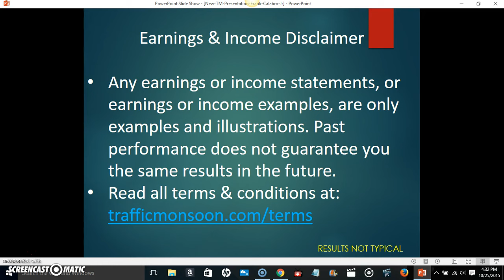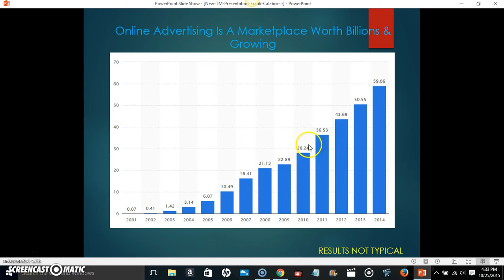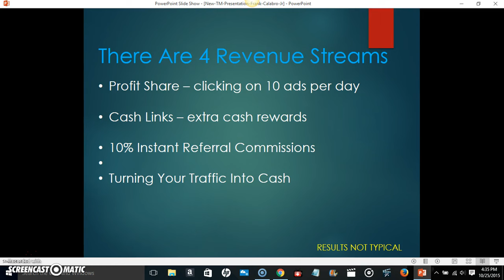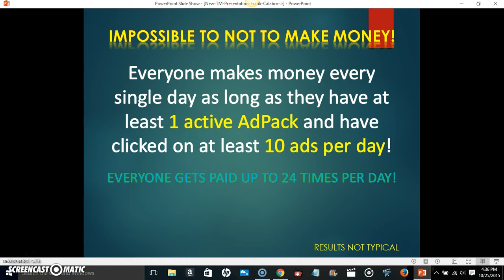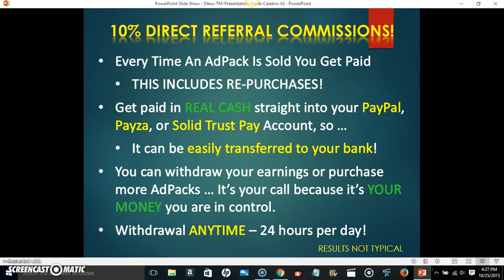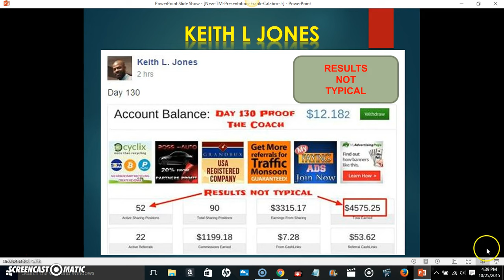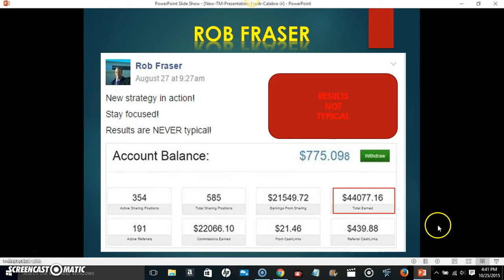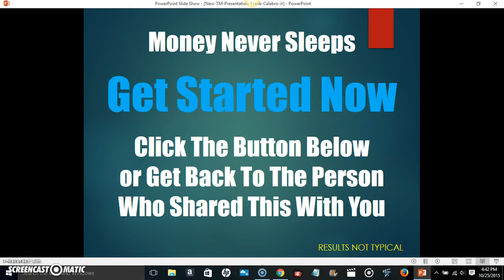Traffic Monsoon Intro | What Is Trafficmonsoon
Traffic Monsoon is a specialized advertising and revenue sharing company that allows international participation of individuals and groups. Our services provide high quality advertising targeted for people seeking for a way to earn money online along with complete account privacy, top level online security, efficient account management, and a dedicated support team.
Our company's traffic generation resources are capable of sending your website several thousands of visitors quickly. All our members have equal opportunity to benefit from an attractive revenue sharing plan on a long-term basis. There is truly no risk to our revenue sharing plan, because the quality of advertising services you're paying for out-weigh the price. You'll really notice the difference with Traffic Monsoon in results, and profit sharing.